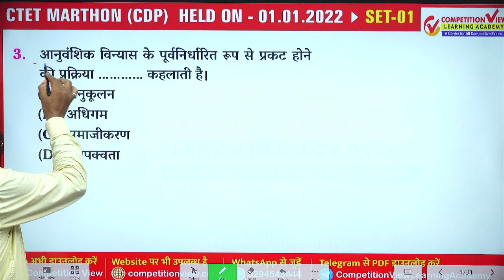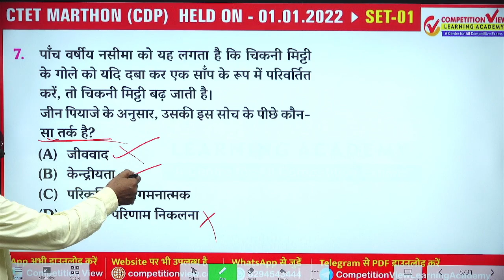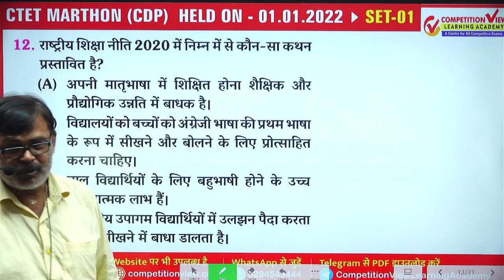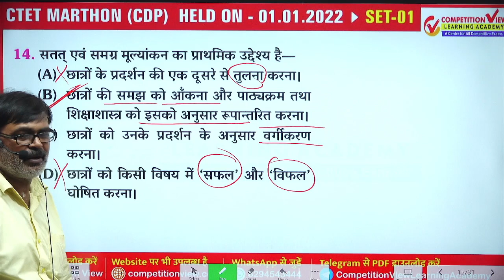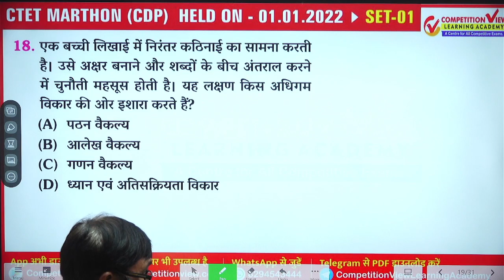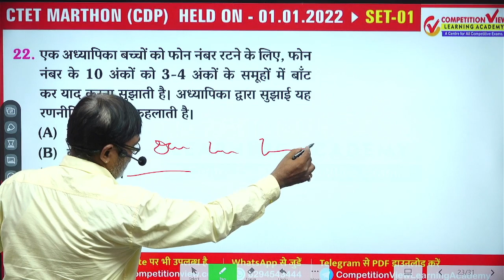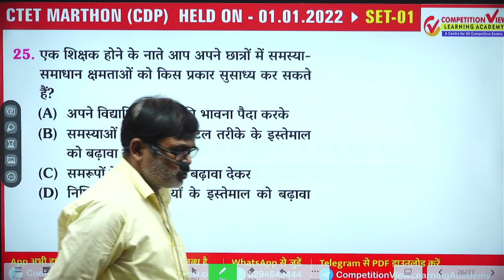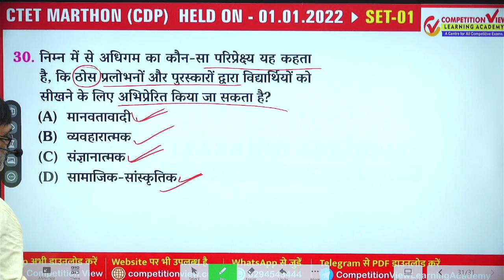SET-01 CTET MAHA MAIRATHON | CDP PEDAGOGY | YOUTUVE LIVE AT 6:00 PM EVERY SATURDAY